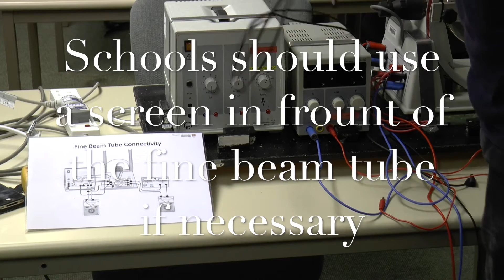Measuring the Specific Charge of an Electron, Part 1: Setting up the Experiment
The measuring the e/m ratio of an electron was very important so physics at the beginning of the 1900  could gain a better understanding of this newly discovered particle.

The experiment uses equations from circular motion and forces on electron in magnetic fields  which is part of the A2 physics syllabus as well as being in the Turning Points in Physics Module.

The experiment needs a fully darkened space.

A teacher must be present at all times during this experiment due to high voltages to the electron gun in the fine beam tube.

Phil Furneaux
Ogden Science Officer
Lancaster University
26th Jan 2017